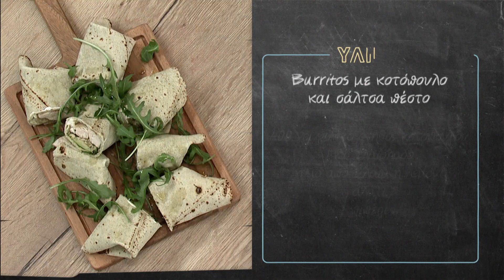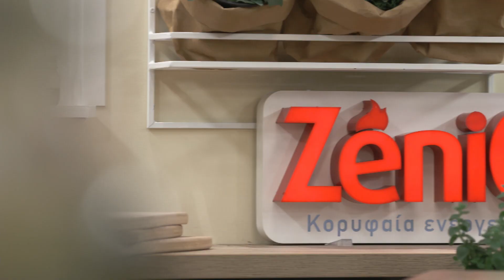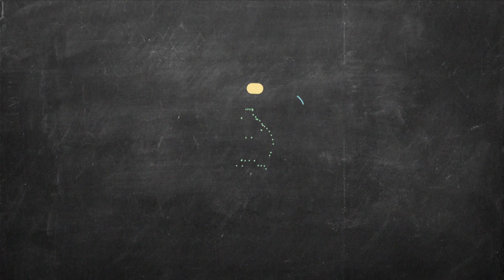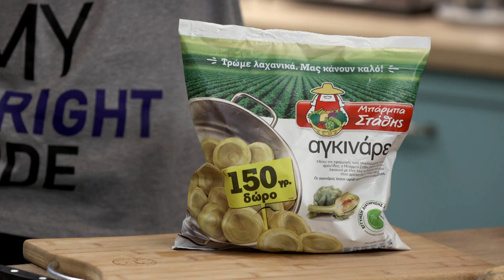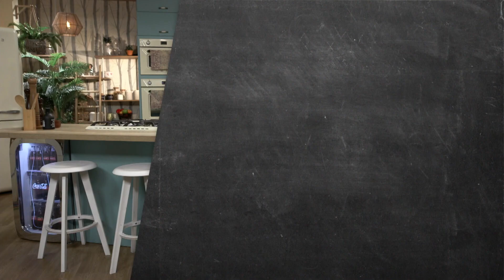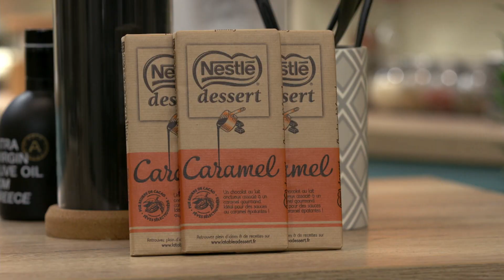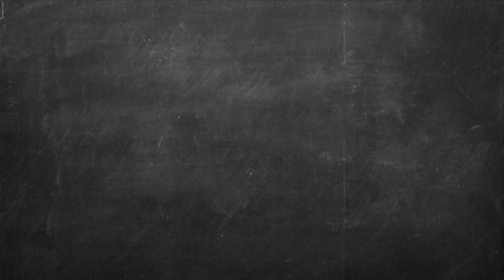Kitchen Lab - Επεισόδιο 49 - Σεζόν 4 | Άκης Πετρετζίκης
eshop Παρουσίαση: Άκης Πετρετζίκης TV Production: Akis Petretzikis Ltd.

Παρουσίαση: Άκης Πετρετζίκης
Σκηνοθεσία: Πάνος Γεωργίου
Αρχισυνταξία: Τζίνα Γαβαλά
Διεύθυνση Φωτογραφίας: Γιώργος Μιχελής
Διεύθυνση Παραγωγής: Διαμαντής Αρακάς
Εμπορικό Τμήμα: Mary-Rose Ανδριανοπούλου, Γιώργος Αθανασιάδης
Βοηθός Σκηνοθέτη: Βάγια Τσιουρβοπούλου
Τεχνική Υποστήριξη: Θ. Σαββάκης – Β. Καρυπιάδης Ο.Ε.
Σκηνογραφία: Αναστασία Χαρμούση
Γραφικά: Παναγιώτης Πατσιαούρας
Sous Chef: Μάρκος Παπακωσταντίνου
Βοηθός Sous Chef: Λευτέρης Αντωνίου
Βοηθός Κουζίνας: Σταυρούλα Βαβάκη
Ειδικοί Συνεργάτες: Κατερίνα Βασιλακοπούλου, Άννα Μαρία Βολανάκη, Γιάννης Μπορομπόκας, Άρτεμις Τσίπη, Έλενα Σμπώκου
Βοηθός διεύθυνσης  Παραγωγής: Φώτης Κοντογιαννόπουλος
Floor Manager: Διονύσης Κυπριώτης
Οπερατέρ: Νίκος Μπελέσης, Δημήτρης Τοκούρογλου
Χειριστής Ρομποτικής: Νίκος Κουρέας
ΧΕΙΡΙΣΤΗΣ CAM RAIL: ΠΑΝΠΑΝ
Ηχολήπτης: Γιάννης Γερμανός

Μοντάζ: Ειρήνη Κεφαλά, Claudia Sprenger, Ηλίας Αποστολίδης
Βοηθός Μοντάζ: Μαριάννα Πετρίδου
Ηλεκτρολόγος: Μάκης Λάντος
Εκφώνηση: Τζίνα Γαβαλά
Ενδυματολόγος: Αλέξης Φούκος
Μουσική Επιμέλεια: Grey Studios Athens (Music Library)
Sound Design Τίτλων: Χρήστος Μάτης - Ανδρέας Σερμπής | Grey Studios Athens

Τον Άκη Πετρετζίκη ντύνουν:
BENETTON
NEW BALANCE
COLUMBIA
19 NINETEEN
DIESEL
DOUBLE OUTFITTERS
BLACK
AMERICAN  EAGLE
ADIDAS
GUESS
BEN-TAILOR
GOORINBROS
POCO LOCO

Ευχαριστούμε:
Petco Smeg
De’Longhi Kenwood Hellas SA
Φυτώριο «ΦΥΣΗ» Αγίας Παρασκευής 114 Χαλάνδρι
Κρεοπωλείο «Δαβούτης»